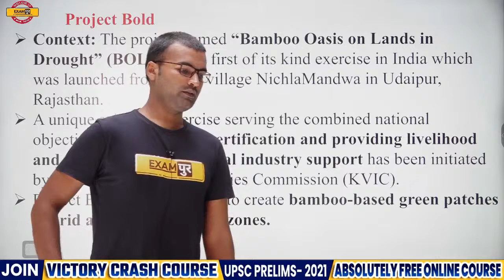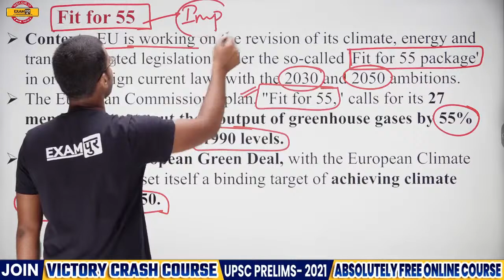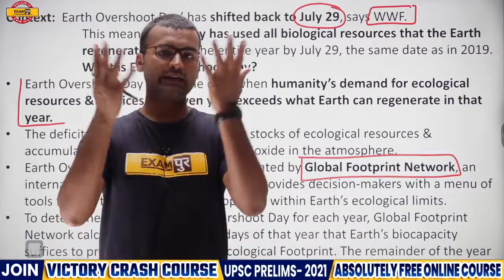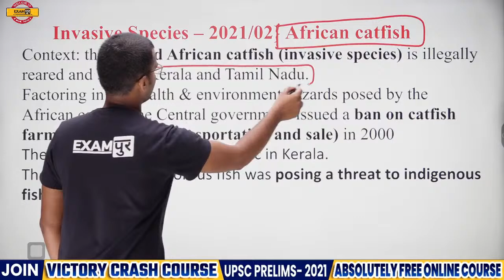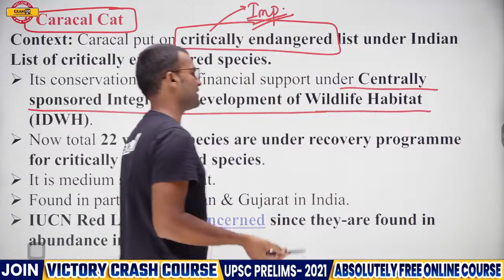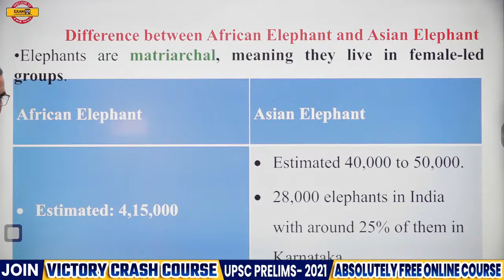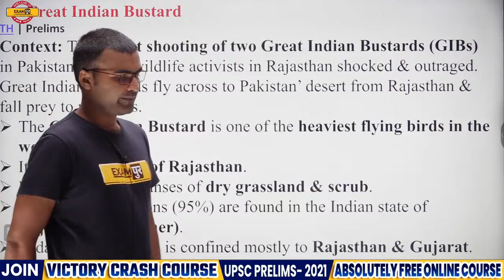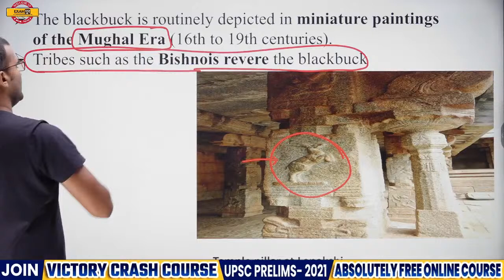Environment Current Affairs 2021 | IAS Prelims 2021 | JAN To SEP 2021 Current affairs | By Madan Sir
Environment Current Affairs 2021 | IAS Prelims 2021 | JAN To SEP 2021 Current affairs | By Madan Sir | 21

Dear students, we are going to launch the" Victory Test Series" to ensure your upcoming UPSC  prelims -2021.
Only 200 seats are free, so to avail free test, kindly fill the Google form given below in the link.

Only 200 google forms will be accepted. Hurry up!!